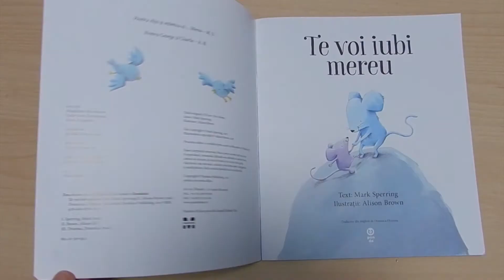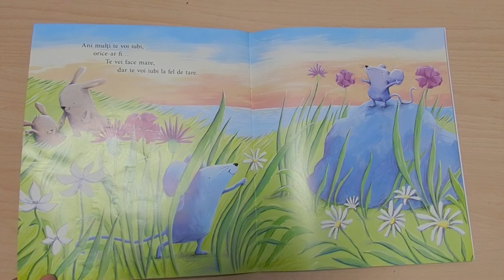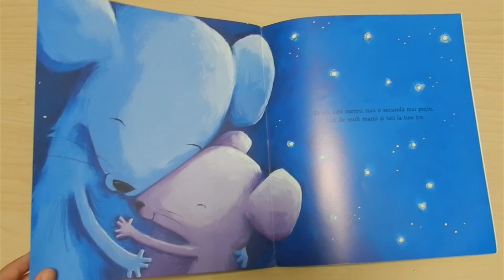Te voi iubi mereu, lectura de seara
Te voi iubi mereu, text Mark Sperring, ilustratii Alison Brown, poveste, lectura pentru copii, lectura Maia Martin,

Editura Panda
lectura de seara